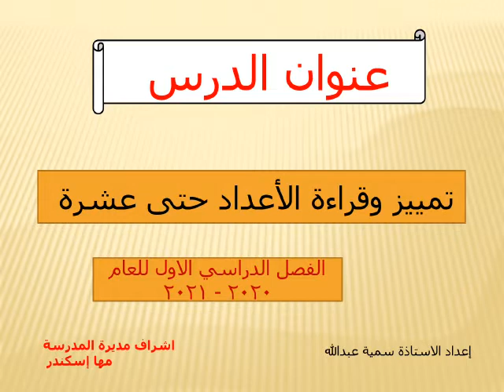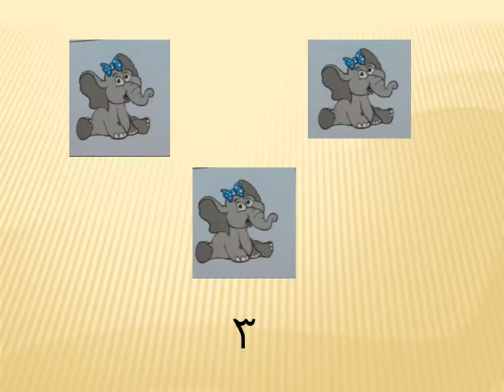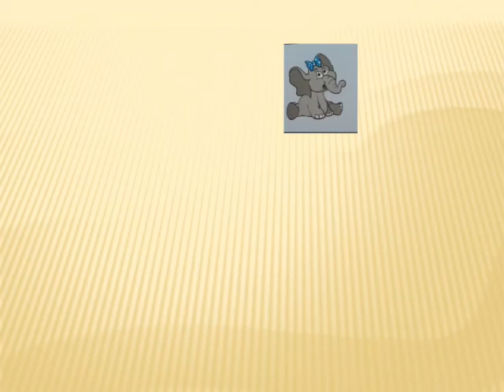درس تمييز وقراءه الأعداد حتي عشرة للصف الأول إعداد الأستاذه/سمية عبدالله